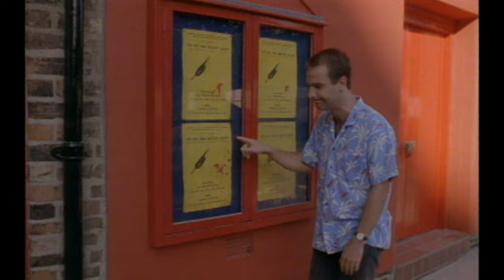Robson & Jerome - So Far... So Good Documentary (Pt. 3)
Robson & Jerome - So Far So Good Documentary (Official)